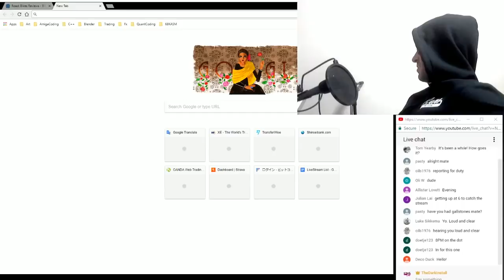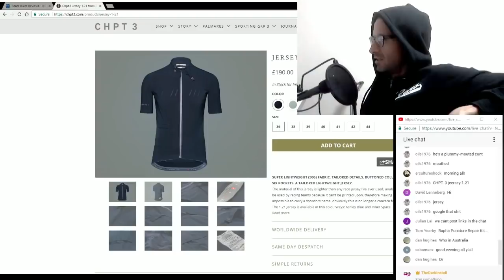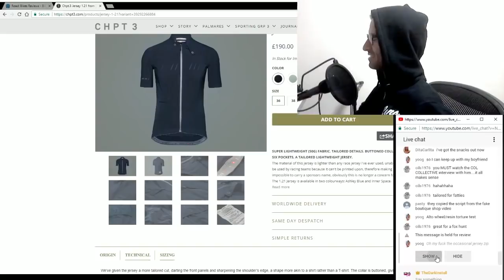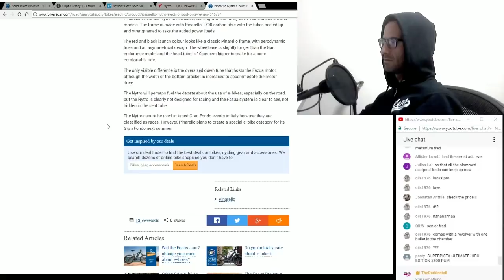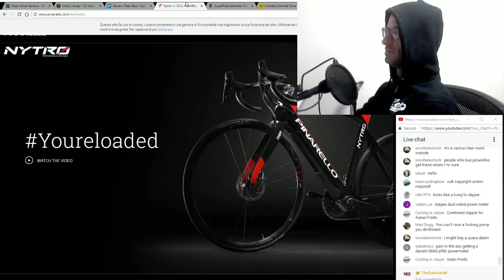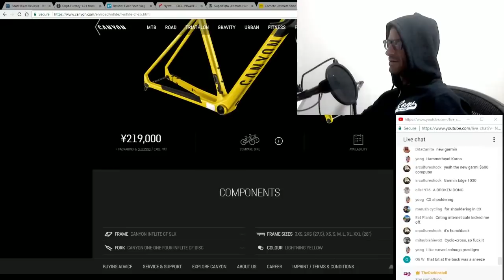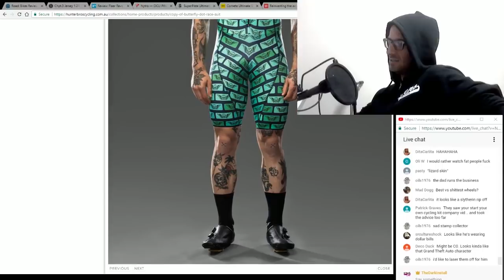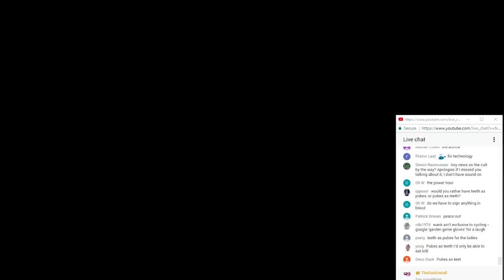LiveStream #23. Latest Bike Tech Analysis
Watch as I get horrifically depressed and livid at how pathetic all new bike tech is.